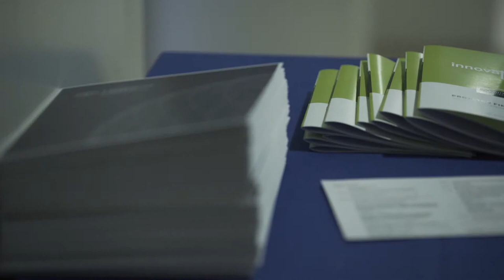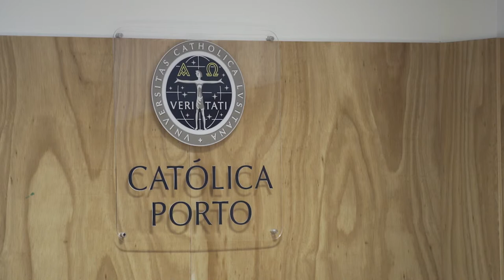V Jornadas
Innovation Day 2019

24 de Maio
Campus Asprela